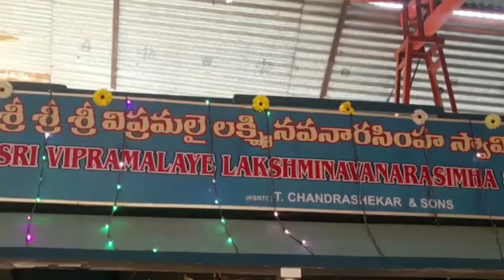శ్రీ విప్రమలై నారసింహ స్వామి రథోత్సవం/పెద్దఎత్తున పాల్గొన్న భక్తులు/రాయదుర్గం/Madan news Channel.